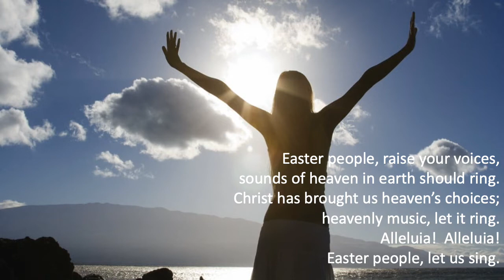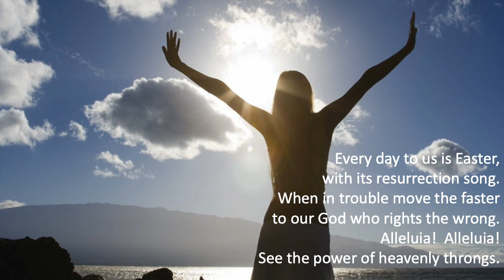Easter People Raise Your Voices UMH #304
Performed by Steve Wottrich at Covenant United Methodist Church in Austin, TX